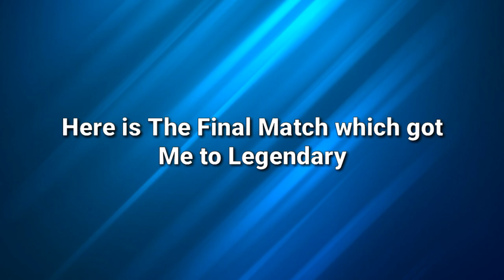Reaching Legendary Rank Using Two Thumbs Only (Final Match) - Call of Duty Mobile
I reached Legendary Rank Using Two Thumbs only. This Video is the Gameplay of My final Match which got me To Legendary Rank.

🔔 S̳U̳B̳S̳C̳R̳I̳B̳E̳

♦ Software I use:
I completely Use Mobile for Uploading and Creating Videos. It's Very Difficult on Mobile.

→ Modes: Multiplayer, Battle Royale, Zombies

→ Engine: Unity

→Publisher: Activision

→ Developers: TiMi Studios, Tencent Games